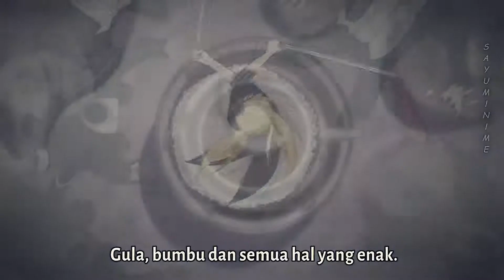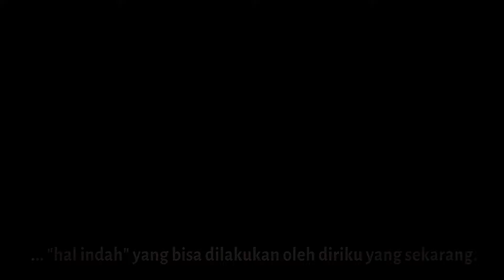Go For A Ride // Ft. Lil Tracy |Book of the Atlantic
Recommendations use a headset or loudspeaker to make it feel good ...

---Anime :Kuroshitsuji Book of the Atlantic

---Music 🎧 Drippin so pretty - Go For A Ride Ft. Lil Tracy ♫ ♫ ♫ ♫